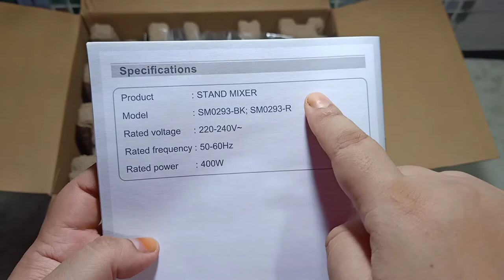Unboxing & Review | MIDEA Stand Mixer SM0293-R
Unboxing dan review by DIYANA AZMIN hari ni adalah mengenai MIDEA Stand Mixer😊.

MIDEA Stand Mixer ni memang best sebab boleh guna 2 cara.. Samada hand mixer ataupun stand mixer ... dan warnanya memang cantik korang... Merah cili githewww:)🤩

Product Details of MIDEA SM0293-R Stand Mixer
* Stainless steel mixing bowl
* 5 speed control add up mixing versatality
* 2 beaters, 2 hooks
* 1 whisk
* Turbo function for perfect mixing results
* Powerful 400w for mixing and kneading

Yang ni Kak Dee beli di SHOPEE dengan harga RM109 sahaja exclude postage. Korang boleh survey dulu sebab lain seller menawarkan lain harga.😊
Masa Kak Dee pilih ni, of course Kak Dee cari yang boleh deliver dengan cepat dan value for money kan :)🚛

This is not a paid review and the product is honestly reviewed by DIYANA AZMIN previously known by DAPUR KAK DEE.